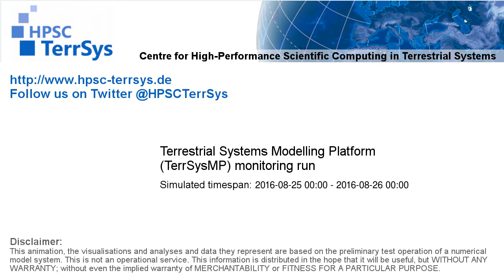TerrSysMP monitoring run 2016-08-25 - remaining unsaturated storage - NRW (24h)